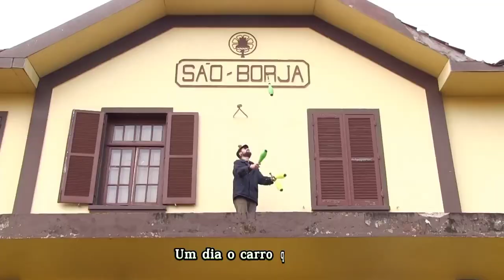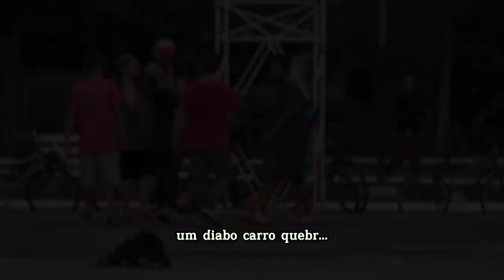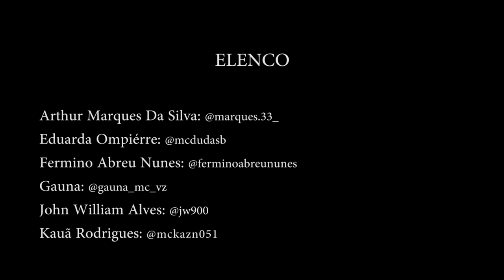Escobar - El Arte Callejero (Clipe Oficial)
Apresento-lhes com orgulho o resultado do edital de chamada interna N 01/2023 da PRAEC (Programa de Fomento à Criação Artística) da prestigiada Universidade Federal do Pampa.

Bem-vindo ao meu mundo! Neste vídeo emocionante, mergulhe na jornada única de um artista de rua que desafia as adversidades da vida nas ruas para compartilhar sua arte e espalhar alegria. Dirigido e produzido por mim mesmo, esta é uma exploração autêntica da vida de um artista de rua, destacando tanto as lutas quanto a extraordinária liberdade que encontram nas esquinas da cidade.

Aqui, você testemunhará a coragem e a paixão deste artista, que troca o comum pelo extraordinário, transformando o ambiente urbano em um palco repleto de cores, música e surpresas. A cada traço de sua arte e a cada nota de sua música, ele rompe com a rotina cinza das ruas, trazendo sorrisos e inspiração a todos que cruzam seu caminho.

Prepare-se para uma viagem emocional, enquanto exploramos as dificuldades enfrentadas por esse artista, assim como a beleza que ele cria a partir do caos. Este vídeo é uma celebração da autenticidade, da capacidade humana de superar desafios e da incrível liberdade que é encontrada quando se segue a paixão.

Junte-se a nós enquanto descobrimos o coração pulsante de um artista de rua, que não apenas sobrevive, mas prospera nas ruas da cidade. Este é mais do que um vídeo, é uma experiência que irá tocar seu coração e fazer você repensar o significado de liberdade e expressão.

Assista agora e compartilhe essa jornada incrível com seus amigos e familiares. Juntos, podemos celebrar a força do espírito humano e a beleza da arte que floresce onde menos se espera.